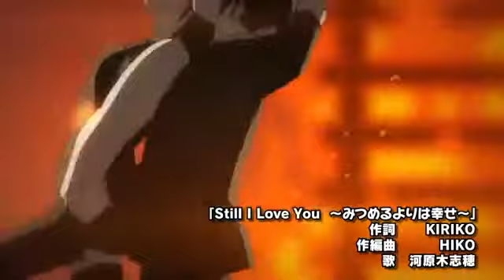SCHOOL DAYS HQ OP SEKAI